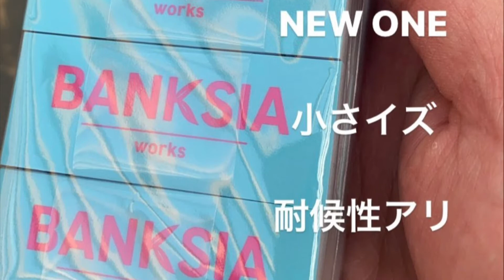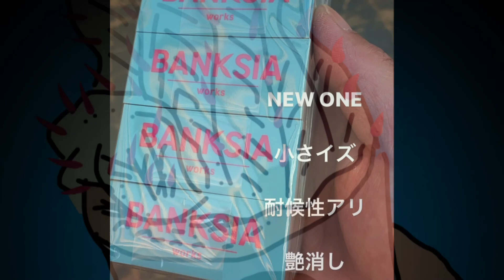パキポキさんのぼやき10530